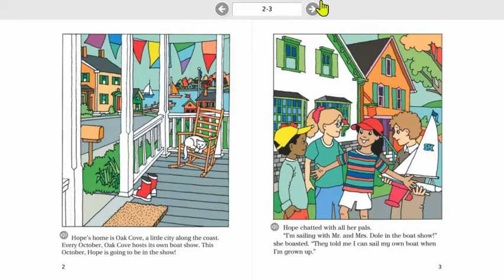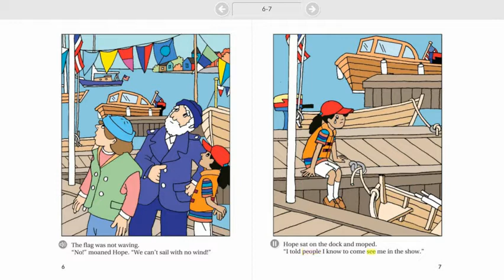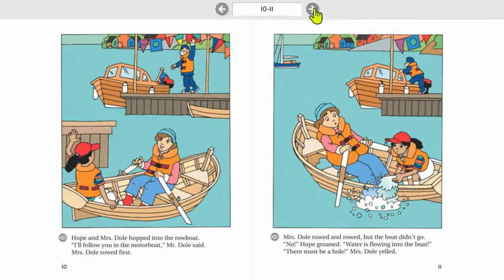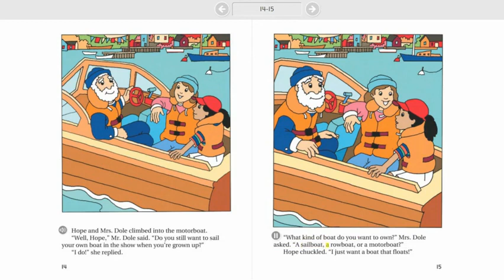Decodable Stories Book 5, Story 38: The Boat Show